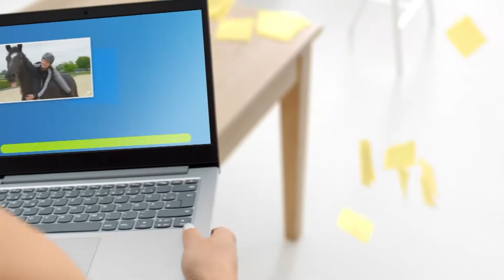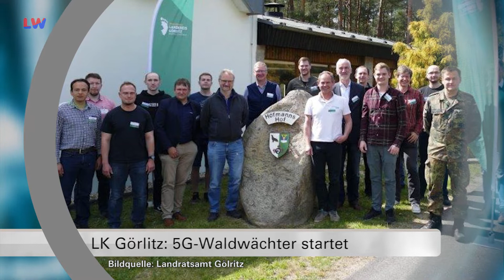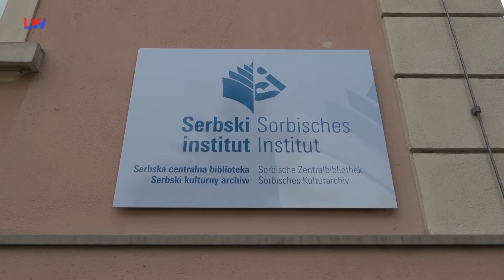Regionalzeit Niederschlesien und Zittauer Gebirge vom 28.07.2022 - LAUSITZWELLE